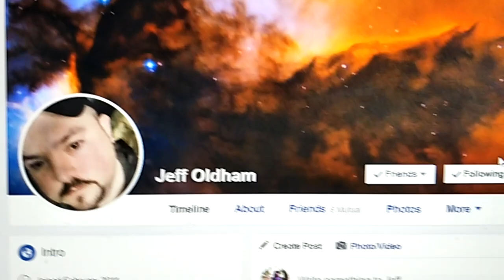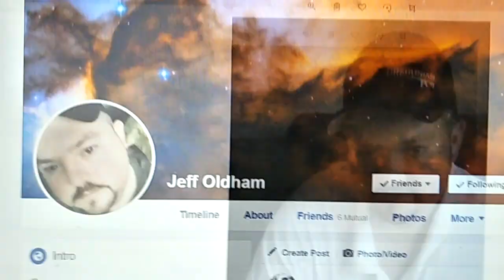Jeff Oldham The Honest Person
Hi everyone This is Jeff Oldham one of my moderators on Youtube Channel. and he was the one who created the Fundraiser to help me renovate my hometown and build are cage for cats  and a Jk shaki cage, so today jeff has released 80% of the donation that some of my youtube visitors donate and sent it to my PayPal, jeff has proven himself honest in this charity work. to those who have contributed, you need not worry. and to those who have not yet donated it was and need not worry to donate. he has proven himself to be honest in this charity work. To  jeff  don't lose me trusting you bro. may you be protected by God, Thank you very much. to those who said a bad thing about Jeff, my advice Don't judge the book by It cover.

BE KIND TO ANIMALS

Start Donating Guys.